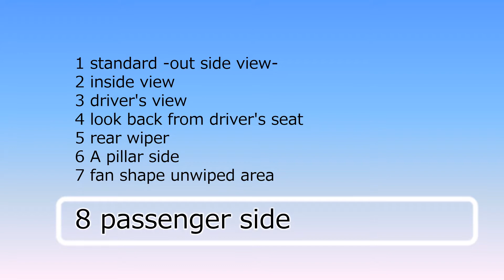Daihatsu Rocky, Toyota Raize (A200S, 2019) wipers, passenger side unwiped area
拭き残し→Aピラー 5.5cm、運転席前の扇形 8.5cm、助手席前の三角形 9.5cm、室内からのワイパー見え有り
2019年11月に発売された2世代目のロッキー、及び初代トヨタ・ライズです。両方ともダイハツの滋賀(竜王)工場で組み立てられています。
拭き残しは大きいし、室内からワイパー全体が丸見えです。SUVらしく高めの座面に座って見晴らしが良く、ボンネットもしっかり見えるはずなのに、ワイパーが邪魔しています。

1) Unwiped area at A Pillar side; 5.5cm
2) Fan-shaped unwiped area in front of the driver seat; 8.5cm
3) Triangle unwiped area in front of the passenger seat; 9.5cm
4) Visibility of the wipers from inside when not in use; visible

This is the 2nd generation Daihatsu Rocky and 1st generation Toyota Raize, which released in November 2019 in Japan. Both are assembled at Daihatsu's Siga(Ryuo) factory.
The unwiped area is large, and the driver sees the entire wipers. Driver sits on a high seat position like an SUV and has a good view, and the bonnet hood should be clearly visible, but the wipers are in the view.